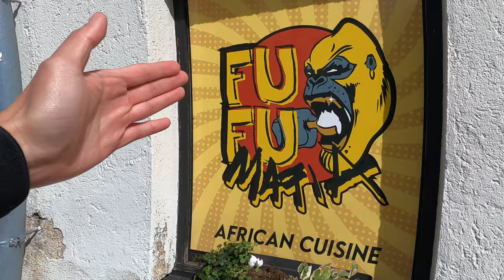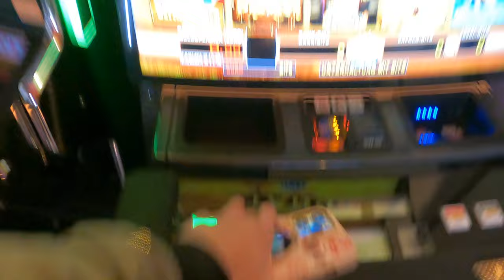ICH TESTE DAS ERSTE MAL FUFU?! 3 LÄDEN IN EINEM KONZEPT!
euda dieser Laden in München bietet 3 Konzepte in einem an:
Fried Chicken, Detroit Pizza & Fufu...
Concept Kitchen
►nicht auf Google Maps